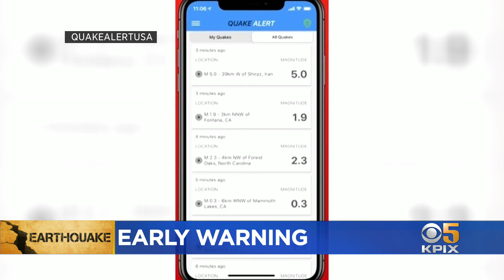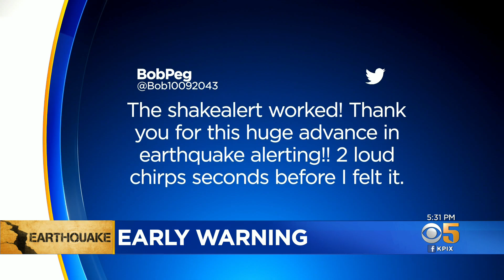Early-Warning App Alerted Thousands of Imminent Truckee-Area Temblor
Seconds before Thursday night's Sierra Nevada earthquakes the Shake Alert app worked as advertised for many Northern California residents but it overestimated the magnitude by a lot. Brian Hackney explains. (5-7-21)